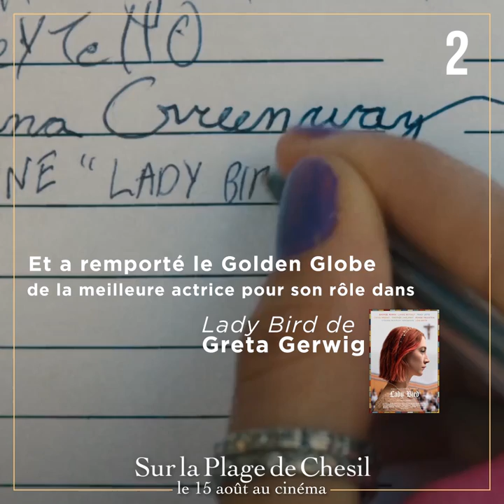Sur la plage de Chesil - 3 choses à savoir sur Saoirse Ronan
Découvrez 3 choses à savoir sur Saoirse Ronan avant de la retrouver dans Sur la plage de Chesil, le 15 août au cinéma !
Un film de Dominic Cooke avec Saoirse Ronan et Billy Howle.
Le 15 août 2018 au cinéma.

Synopsis :
1962. Dans une Angleterre encore corsetée par des conventions sociales étouffantes, Florence et Edward, la petite vingtaine, viennent de se marier. Aussi inexpérimentés l’un que l’autre, ils passent leur première nuit ensemble dans un hôtel guindé sous l’œil un rien moqueur du personnel.
Totalement tétanisés à l’idée de faire le moindre faux-pas, ils se souviennent, chacun, de leur rencontre. Florence, brillante violoniste élevée dans une famille fortunée et conservatrice, était tombée sous le charme d’Edward, aspirant écrivain issu d’un milieu plus modeste…